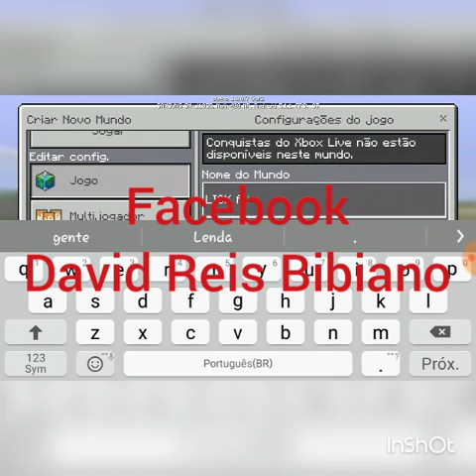LICK A LENDA #1 EM BUSCA DO LICK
FACEBOOK David Reis Bibiano

SEED : Monster World